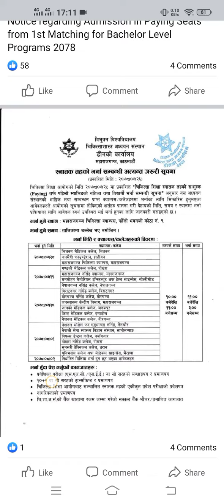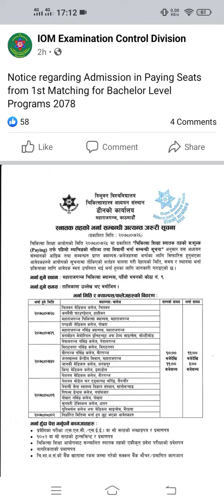Notice regarding Admission in Paying Seats from 1st Matching for Bachelor Level Programs ||MBBS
Notice regarding Admission in Paying Seats from 1st Matching for Bachelor Level Programs 2078

                  Your Friend,
Brother,
          & mentor

1.Megha Objective physics

2.Concept of Physics

3.JPNP Objective Chemistry

👉Buy
1.Study table
3.Stop watch
6.Marker's Ink

1.My Running shoe
2.My cycle
3.My running vest
4.My running half paint
5.My all time favorite book
6.My Favorite pen
7.My Headphone
8.Honey with lemon tea

Be connected